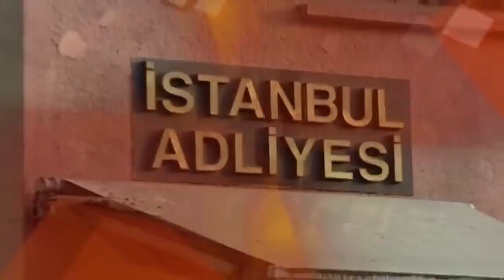Suçlusun Ayağa Kalk - Olacak O Kadar